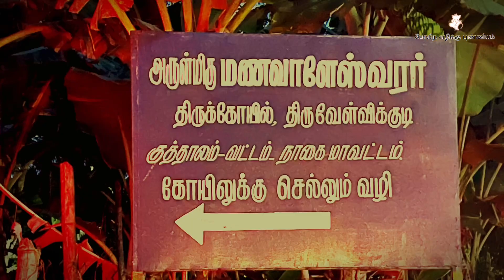கலிக்கம்ப நாயனார் கதை l தினம் ஒரு நாயன்மார் l Kalikamba Nayanar l Nayanmar story l Kalikambar story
kalikambanayanar kalikambar kalikambunayanar கலிக்கம்பர் கலிக்கம்பநாயனார் கலிக்கம்ப கலிக்கம்பநாயனார்கதை கலிக்கம்ப நாயனார் கதை l தினம் ஒரு நாயன்மார் l Kalikamba Nayanar l Nayanmar story l Kalikambar story

Pora Vazhikku Punniyam I போகிற வழிக்கு புண்ணியம் l போற வழிக்கு புண்ணியம் l Pogira Vazhikku Punniyam l 63 Nayanmar story